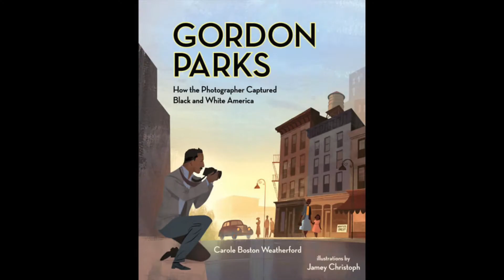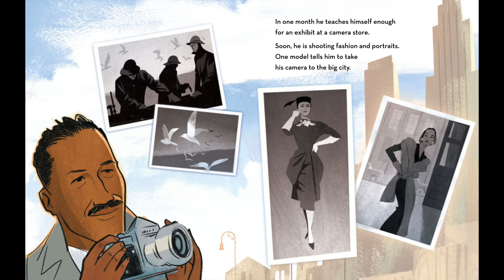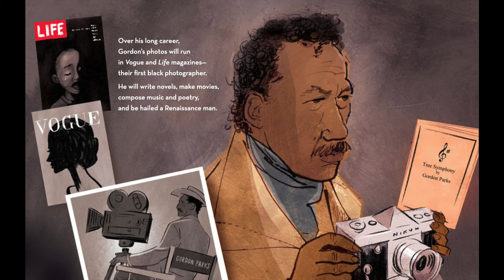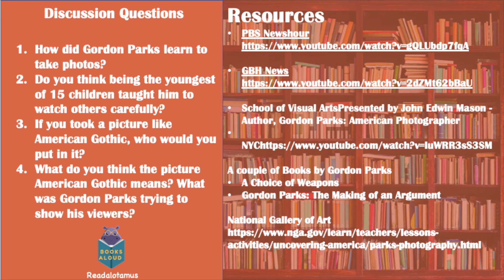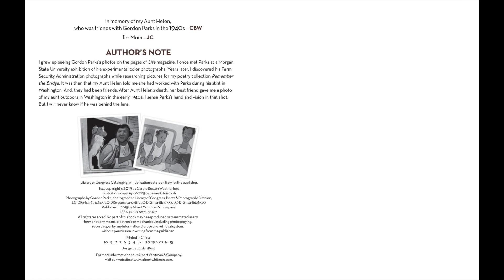Gordon Parks How the Photographer Captured Black and White America Read Aloud Read Along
With discussion questions and research resources

Gordon Parks How the Photographer Captured Black and White America by Carole Boston Weatherford Illustrated by Jamey Christoph

This picture book is the perfect introduction to Gordon Parks, an amazing self-taught photographer whose portraits of Black Americans brought awareness to the reality of a segregated America.  Parks photographed  high-end fashion for Vogue and created incredible photo essays as Life Magazines first African American photographer. An excellent book for Black History Month.